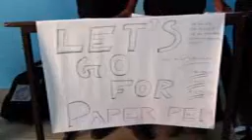Camellia Institute of Technology E-week(2k16)@100++ games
This event was organized at CIT campus.